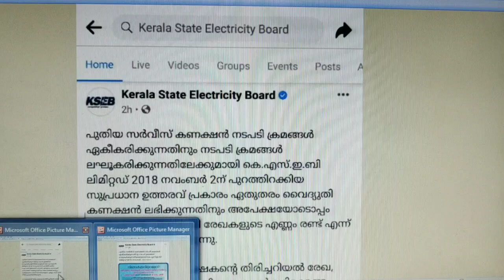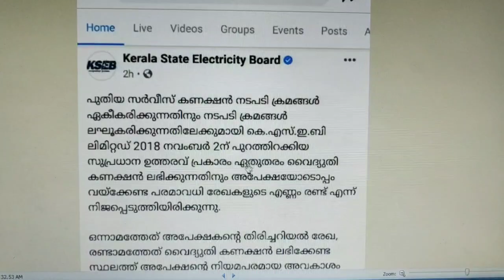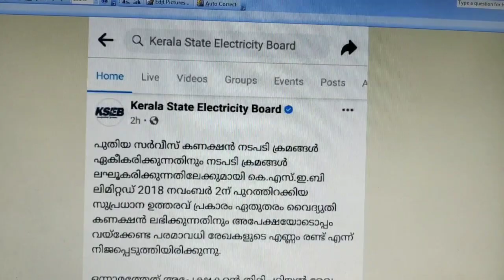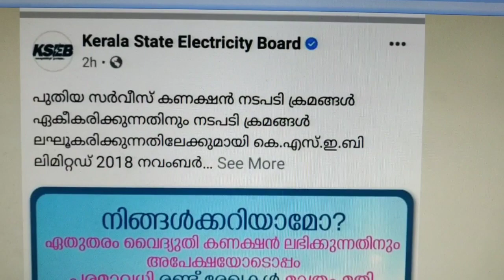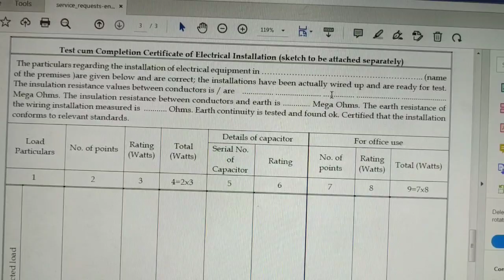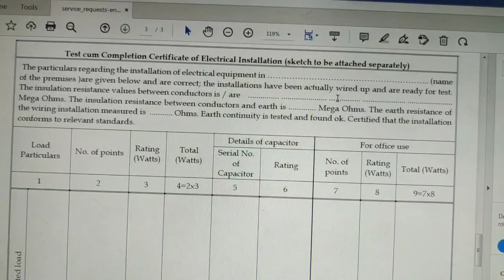KSEB പുതിയ വൈദ്യുതി കണക്ഷന് 2 രേഖകൾ മാത്രം മതിയോ??? രേഖകളുടെ വിശദവിവരങ്ങൾ...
KSEB പുതിയ വൈദ്യുതി കണക്ഷന് 2 രേഖകൾ മാത്രം മതിയോ???

വൈദ്യുതി കണക്ഷന് അത്യാവശ്യം വേണ്ട രേഖകൾ വിശദവിവരങ്ങൾ...